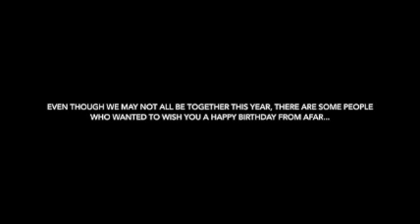VICTOR'S 30TH BIRTHDAY